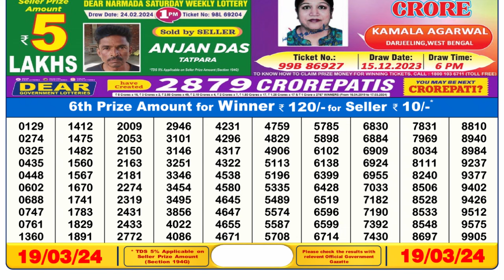🔴Dear Lottery Sambad Live 6pm today 19.03.24 Nagaland State Lottery Result